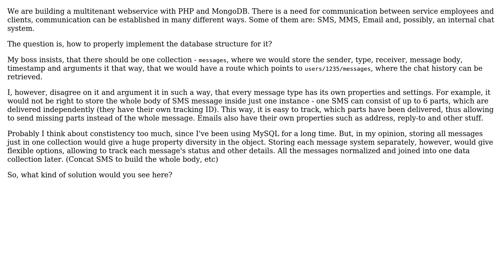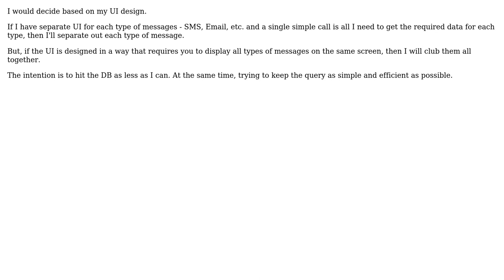Software Engineering: How to properly store messages in a webservice? (3 Solutions!!)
Software Engineering: How to properly store messages in a webservice?

With thanks & praise to God, and with thanks to the many people who have made this project possible! | Content (except music & images) licensed under CC BY-SA | Music | Images & others | With thanks to user sybear user Rishabh user Ewan user 9000 and the Stack Exchange Network Trademarks are property of their respective owners. You are responsible for your own actions.